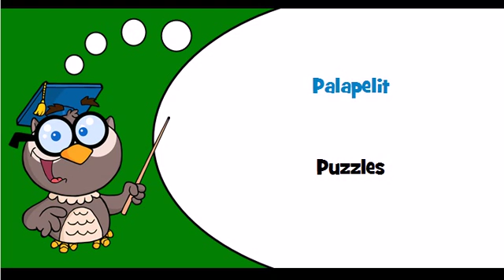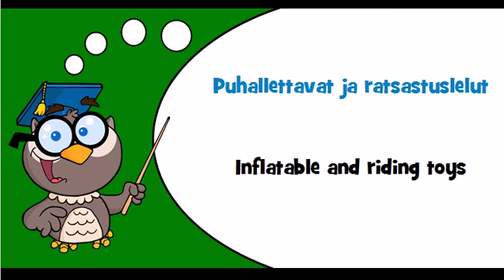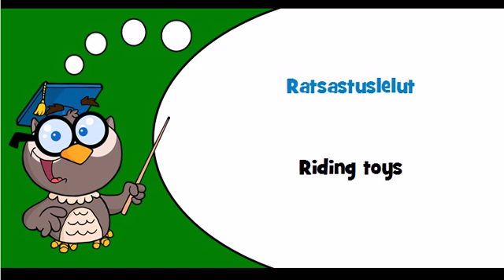Discover Finnish language Theme = Toys